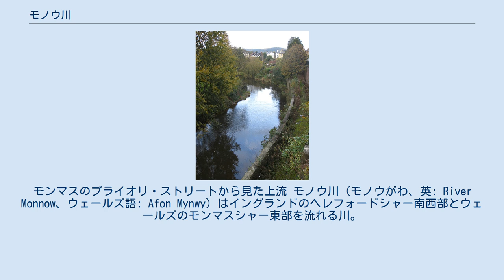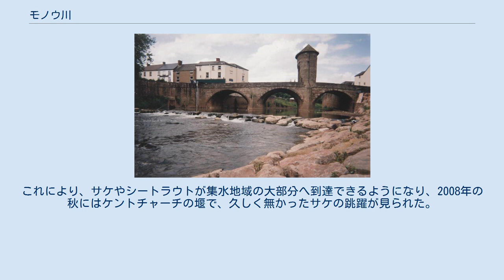モノウ川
モンマスのプライオリ・ストリートから見た上流 モノウ川（モノウがわ、英: River Monnow、ウェールズ語: Afon Mynwy）はイングランドのヘレフォードシャー南西部とウェールズのモンマスシャー東部を流れる川。
 源流からモンマスでワイ川に合流するまでの短い流路の殆どは、イングランドとウェールズの国境となっている。
ワイ川もモンマスからチェプストウでセヴァーン川に入るまでの半分はイングランドを流れる。
モンマスでは、モノウ橋という中世の個性的な橋が架かっている。
遊歩道のモノウ・バレー・ウォークが川に沿って伸びている。
 モノウ川の源流は、ウェールズのブラック山地の麓にある、クブン・ヒル上のクラスウォール近くにある。
川は南に流れ、支流のエスクリー・ブルック川およびオルチョン・ブルック川とクロードックの近くで合流し、さらにブラック山地のウェールズ側を源流とするアボン・ホンジ川とパンディの近くで合流する。
次いで川はわずかに東へ向きを変え、また南へ流れる。
そしてモンマスで、トロシー川と共にワイ川に合流する。
モノウ川の全長は42キロメートルになる。
 かつて川のポントリラスからスケンフリスの間にかけてはブラウントラウトの豊かな生息数で知られ、記録的な漁獲高を誇った。
漁獲量は20世紀の間、特に1960年代にかなり減少したが、近年は劇的に回復し、モノウ川はイングランドとウェールズで最も天然トラウト漁が盛んな地域に再びなっている。
また現在はカワヒメマス漁でも知られている。
最近モンマスで魚道が開かれ、以前は堰で遡上を阻まれていた回遊魚も行き来できるようになった。
これにより、サケやシートラウトが集水地域の大部分へ到達できるようになり、2008年の秋にはケントチャーチの堰で、久しく無かったサケの跳躍が見られた。
モノウ漁業組合は、集水地域全般にわたり生息環境を改善し、安全に捕らえた魚の大部分を川に戻すよう釣り人たちに促すことによって、漁獲高の改善に大きく貢献している。